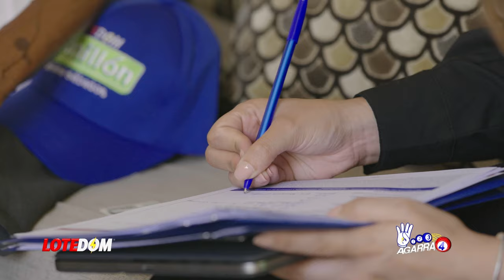La Jugada Que Alofoke No Le Pudo Descifrar A Domingo Paez ¡Una Demanda Que Saldrá Le Saldrá Cara!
Alofoke hace un streaming en el cual abre fuego contra las principales figuras de RCC Media y contra mí pero en este capítulo hablaremos de su demanda contra Domingo Paez y porqué entendemos la misma no saldrá a flote.  Parece que Santiago Matías no le cogido la seña a Domingo Paez.

3,500 por hora. Grabación a 1080. Entrega de material editado.

 día.

5,000 por cada video no mayor a 2 minutos.